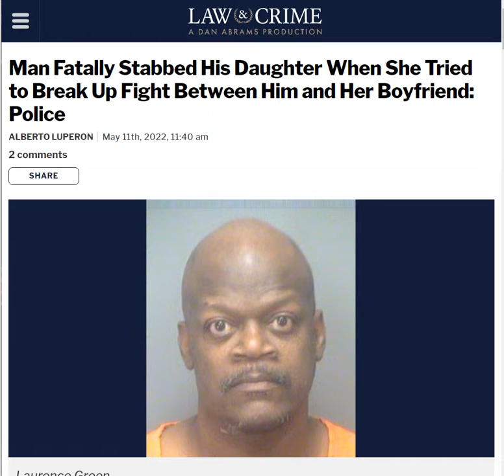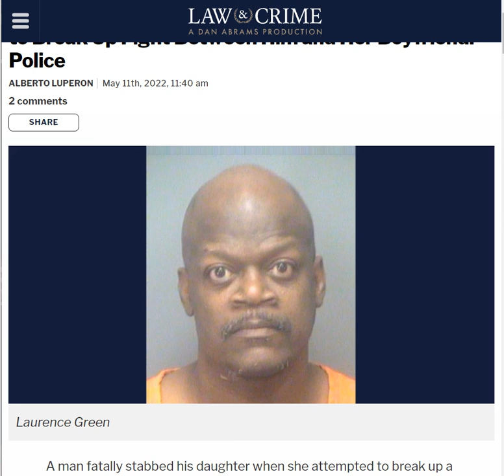Father Fatally Stabbed His Daughter When She Tried to Break Up Fight - Clearwater, Florida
Man Fatally Stabbed His Daughter When She Tried to Break Up Fight Between Him and Her Boyfriend: Police